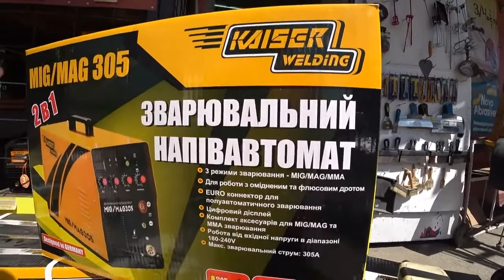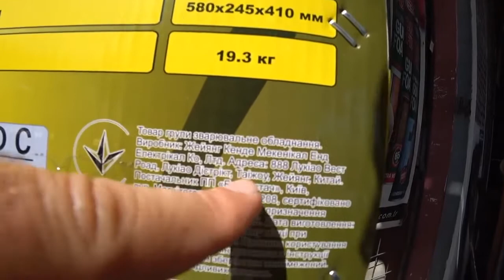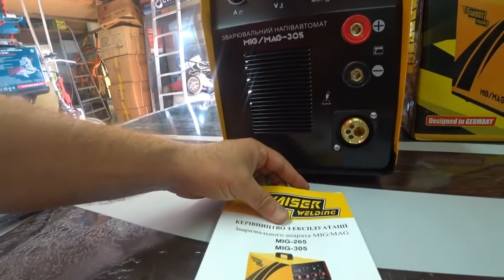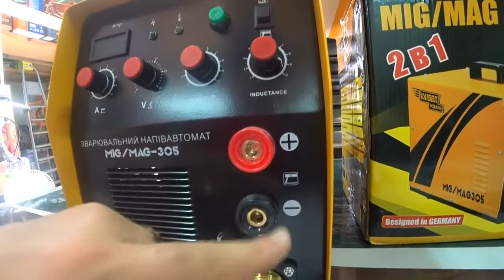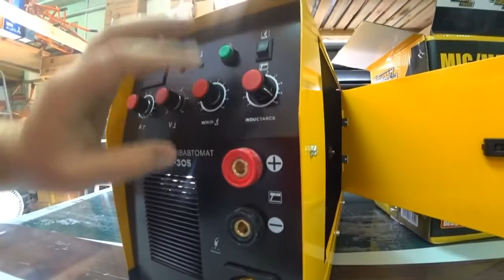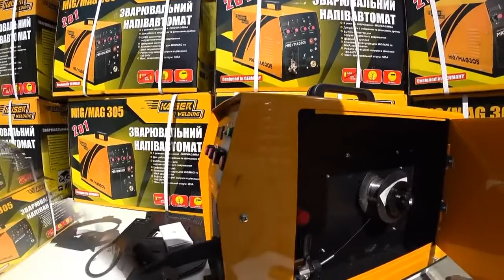работа полуавтомата Kaiser MIG-305 обзор полуавтомата Кайзер - MIG305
✅Вопросы по Телефонам: ✅ - 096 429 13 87 / 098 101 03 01 - Украина

Отличный аналог сварочный полуавтомат Kaiser 305 MIG / MAG / ММА 2 в 1
Купить можна по ссылке указанной ниже!

обзор полуавтомата Кайзер MIG-305
Особенностью сварочного полуавтомата Kaiser MIG 305 является: быстрая заправка проволоки без газа, наличие съемного "еврорукава", термозащита, универсальность и надежность. Агрегат произведен на современном оборудовании из высокого качества комплектующих с учетом последних тенденций в инструмент строении. Благодаря применению инверторной технологии полуавтомат Kaiser MIG-305 имеет компактные размеры и достаточно скромный вес – 13 кг.

Kaiser MIG 305 – это сварочный полуавтомат инверторного типа, предназначенный для профессионального и бытового использования. Используется для ручной дуговой сварки с помощью штучных сварочных электродов диаметром от 1,6 до 5 мм в режиме ММА (постоянного тока). Также аппарат может применяется для полуавтоматической сварки различных видов изделий из низколегированной и малоуглеродистой стали специальной электродной плавящей проволокой диаметром от 0,6 до 1,0 мм на постоянном токе. Работает сварочный полуавтомат Kaiser MIG 305(+ММА) с помощью сварочной проволоки без газа и в среде защитных газов (углекислый газ, аргон). Данная модель характеризуется легкостью и простотой при эксплуатации, мобильностью, компактностью, металлическим корпусом, а также надежностью и высококачественной работой. Благодаря компактным размерам и небольшому весу инструмент без труда можно переносить в любое удобное для вас место.